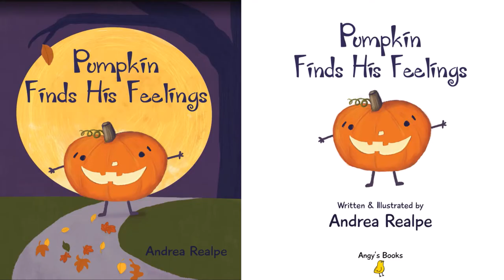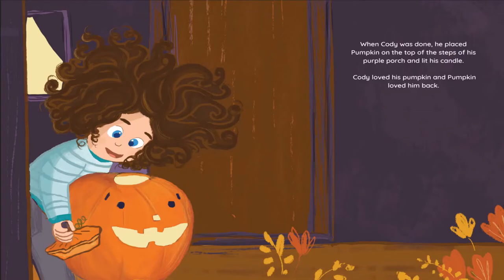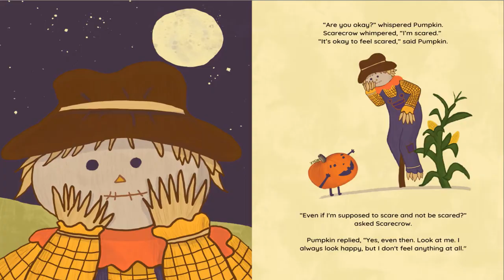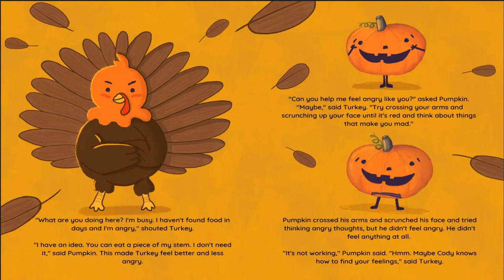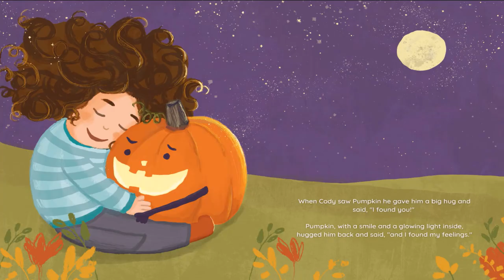Pumpkin Finds His Feelings - written & illustrated by Andrea Realpe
If you enjoyed the book, please support the authors and illustrators by purchasing a copy for your home library. There's nothing like holding an actual book in your hand and turning its pages to fully experience the story and help children become life long readers!

Here is the link to purchase Pumpkin Finds His Feelings.